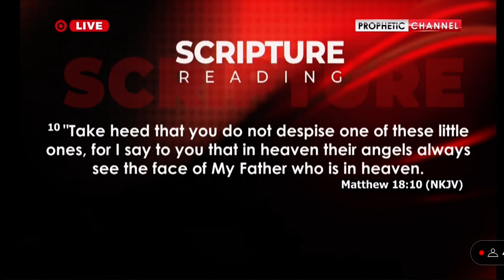Prophet Shepherd Bushiri || Levels Of Prayer Part 1